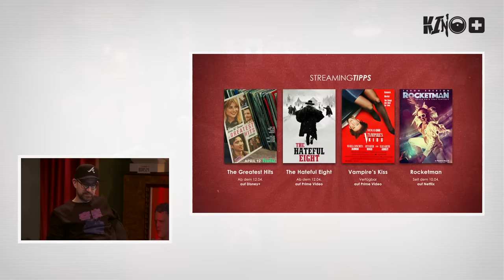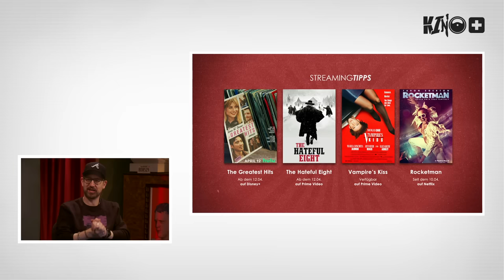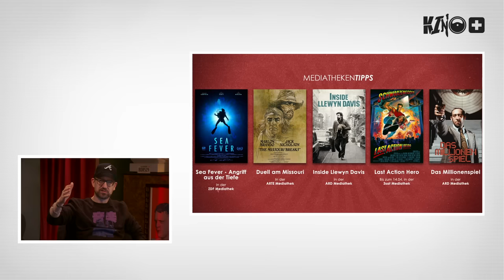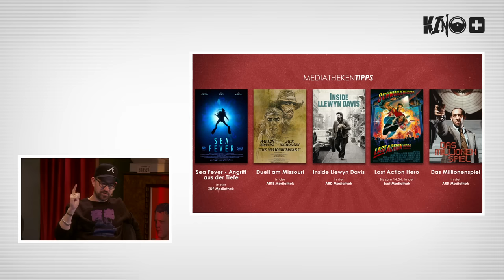Kino+ #477 | BACK TO BLACK - Unser Review zur Amy Winehouse Story mit Antje, Eddy & Matze Holm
Stabil Elite präsentiert: DAS ERSTE OMEN, dem es gelingt zu überraschen. Plus: BACK TO BLACK, dem nicht so viel gelingt. Und LA CHIMERA, der wie INDIANA JONES ohne Action sein soll. Und viel mehr an Kinostarts können Euch Etienne, Antje, Matthias und Schröck heute nicht bieten. Kommt ja auch nicht zum ersten Mal vor. Dafür gibt’s aber noch ein paar schöne Streaming- und Mediatheken-Tipps, die sich unter anderem aus THE HATEFUL EIGHT, dem Mime-Meilenstein VAMPIRE’S KISS, THE GREATEST HITS und dem Biocal ROCKETMAN zusammensetzen. Außerdem startet der LAST ACTION HERO einen ANGRIFF AUS DER TIEFE auf DAS MILLIONENSPIEL, während sich INSIDE LLEWYN DAVIS ein prominentes DUELL AM MISSOURI abspielt. Fragt nicht, die 60er und 70er waren einfach wilde Zeiten. Aber zurück zum Text: Zuvor gibt es natürlich wie immer noch das, was die Vier zuletzt gesehen haben, weshalb es darüber hinaus auch noch mal um X und PEARL von Ti West geht. Daneben gibt es einen kurzen Ausblick auf THE AMERICAN SOCIETY OF MAGICAL NEGROES, Etienne berichtet von seinem Wiedersehen mit TRUE ROMANCE und NATURAL BORN KILLERS, Matze schwärmt von SPY x FAMILY und seinem Rewatch von ICH - EINFACH UNVERBESSERLICH, was Daniel mit einer Liebeserklärung an ULTRA FORCE 3 aka IN THE LINE OF DUTY 3 oder generell an die gesamte IN THE LINE OF DUTY-Reihe beendet. Und zu guter Letzt gehen die Vier mehr oder weniger noch auf ein paar News ein. So vergessen sie leider, dass sie eigentlich noch über die Startverschiebungen von SAW XI und THE CROW reden wollten, reden dafür aber dann eben über die neuen Probleme von Coppolas MEGALOPOLIS, über BRIDGET JONES 4, den vielleicht ersten Animationsfilm von Ari Aster, das David Fincher-Remake von DER FREMDE IM ZUG, die Netflix-Absage an David Lynch oder das Kaltstellen der JON SNOW-Serie. Damit wären dann auch schon wieder gut 2 Stunden gefüllt und Ihr hoffentlich ein wenig unterhalten. Wir wünschen Euch viel Spaß mit der heutigen Folge, im Kino, auf der Couch oder ja vielleicht auch mit unserem BUD SPENCER & TERRENCE HILL-Spezial, das am Sonntag erscheint. In diesem Sinne: „Reiner, fahr ab!”

00:00 Opener
WAS HAST DU ZULETZT GESEHEN?
01:11 X & Pearl (Antje)
03:32 The American Society of Magical Negroes (Antje)
06:06 Beekeeper, True Romance & Natural Born Killers (Eddy)
17:16 SPY×FAMILY & Ich – Einfach unverbesserlich (Matze)
25:18 Ultra Force 3 - In the Line of Duty III (Schröck)
KINOSTARTS
30:39 Back To Black
43:17 La Chimera
45:29 Das Erste Omen
STREAM IT
1:03:17 The Greatest Hits ( Disney+, 12.4.)
1:04:45 Rocketman (Netflix, 10.4.)
1:06:10 Vampire’s Kiss (Amazon)
1:14:39 The Hateful Eight (Amazon, 12.4.)
MEDIATHEKEN-TIPPS
1:20:04 Last Action Hero (3SAT, bis 14.4.)
1:21:37 Inside Llewyn Davis (ARD)
1:23:21 Duell am Missouri (ARTE)
1:25:58 Angriff aus der Tiefe/Sea Fever (ZDF)
1:27:43 Das Millionenspiel (ARD)
1:33:53 NEWS-MAZ
NEWS
1:34:29 Wie immer Probleme: Coppolas Megalopolis findet keinen Verleih
1:38:18 Netflix sagt ab und zu: Nein zu David Lynch. Ja zu David Fincher
1:46:40 Neue und kalte Projekte: Ari Aster animiert, Bridget Jones kehrt zurück und John Snow… liegt wieder mal auf Eis
2:00:21 Serien-Empfehlung: Tokyo Vice